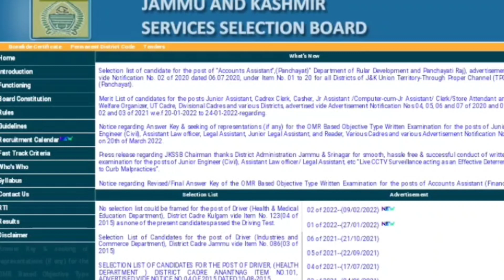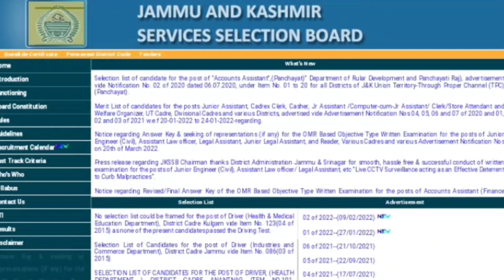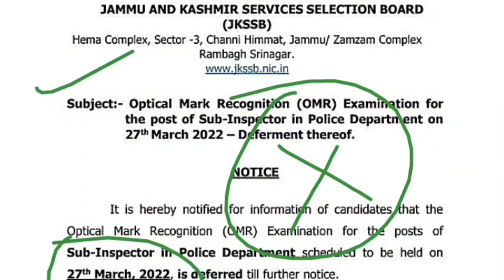JK Police Sub Inspector Admit Cards Big Update || JK Police SI Exam Venue Out || Check Official Site